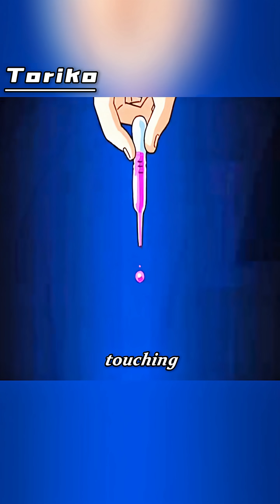The toxin in this mushroom with a human face is 100 times stronger than that of a black mamba.